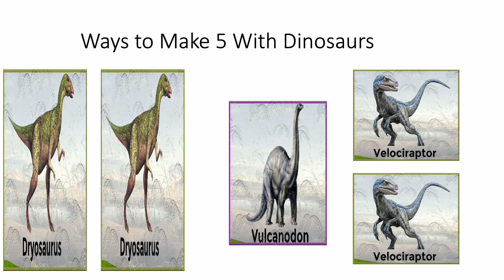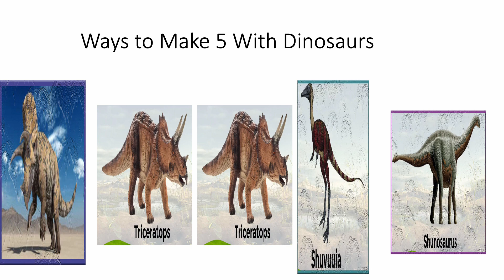Fun With Numbers by Adding Ways to Make 5 With Dinosaurs #1